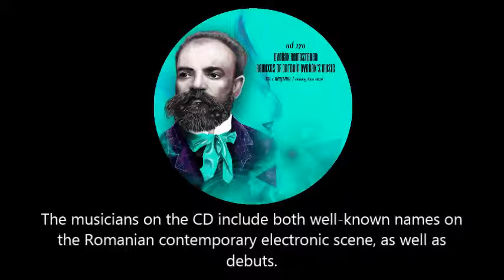Dvořák Remastered - CD1 #1 - 150stoka - Polka (Krtek Mix)